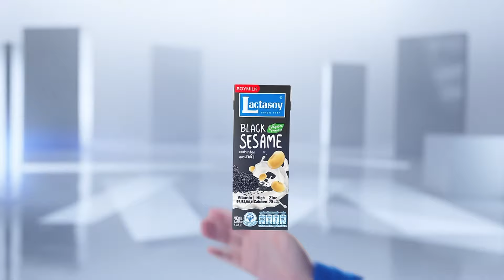ทะลุ 22,000,000 คน! 3 วัน แห่ลงทะเบียนเงินดิจิทัลพุ่ง | TNN ข่าวเที่ยง | 3–8-67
ณ ขณะนี้ เข้าสู่วันที่ 3 ของการลงทะเบียนรับเงินดิจิทัล 1หมื่นบาท ยอดลงทะเบียนอยู่ที่ 22,000,000 ล้านคนแล้ว ใครที่ยังไม่ได้ลงทะเบียน หรือ ไม่มีสมาร์ตโฟนต้องทำอย่างไร พาไปชมค่ะ